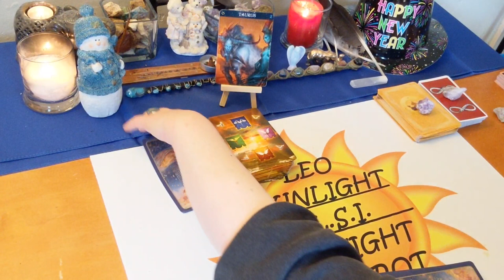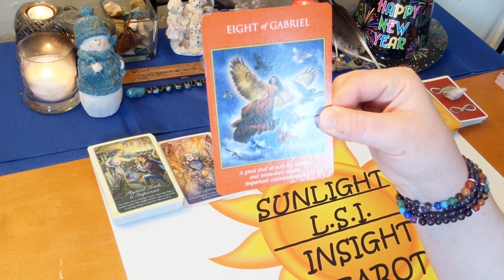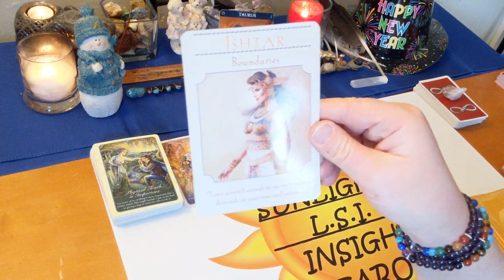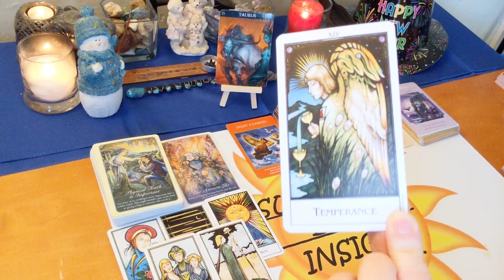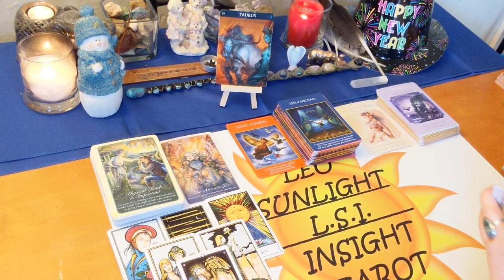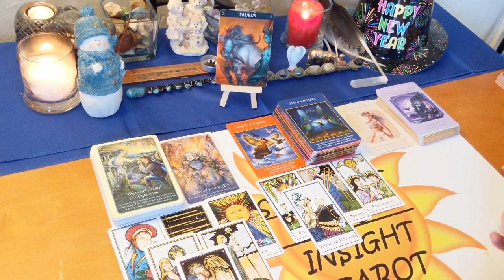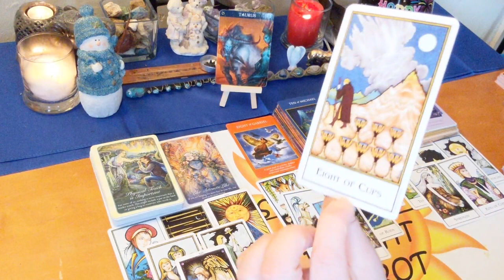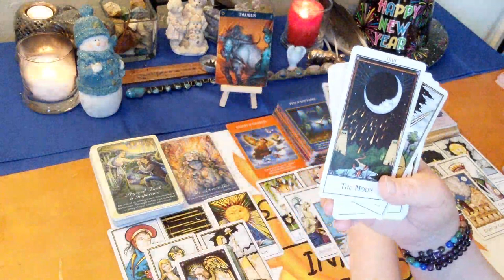Taurus Bonus Reading: Love, Life & Advice January 2020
♉Taurus♉ Bonus Reading Love, Life & Advice Tarot & Oracle Card Reading for January 2020. A look at the messages you need to hear right now using 3 different Oracle decks. All clarified with tarot